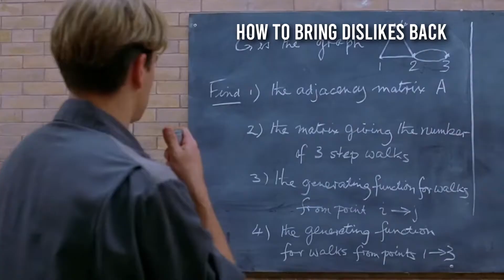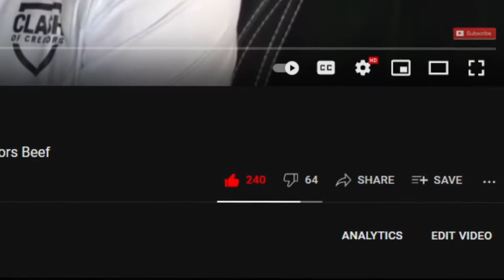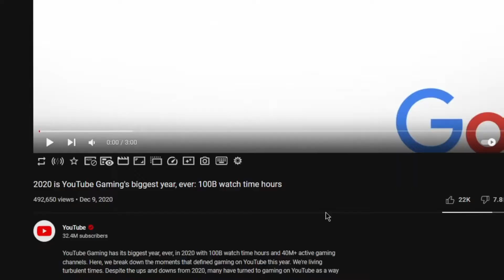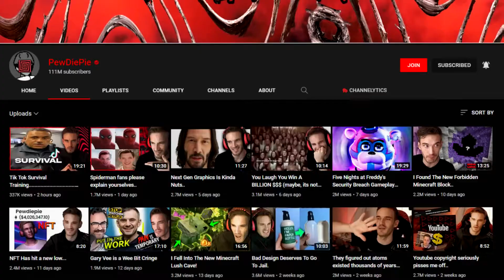How to BRING BACK the YOUTUBE DISLIKE COUNT to YOUTUBE!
Since Youtube rolled out the update for removing the Youtube dislikes counter everyone has lost their minds about it, but don't worry boys the lord and savior Lacha is here. Today I will be showing you how to bring back the Youtube dislike count back to your browser or phone. I have no idea how long this plugin will be available for so be sure to get it as soon as possible!

Twitch =-=-=-=-=-=-=-=-=-=-=-=-=-=-=-=-=-=-=-=-=-=-=-=-=-=-=-=-=-=-=-=-=-=-=-=- The Lacha Youtube Channel consistently posts a variety of different commentrary videos revolving around using recent events on Youtube for comedic value. With this in mind. DO NOT TAKE MY VIDEOS SERIOUSLY UNLESS EXPLICITLY MENTIONED. Lacha as a channel is not for PG users and is not family friendly!
Keep this in mind when watching my videos.